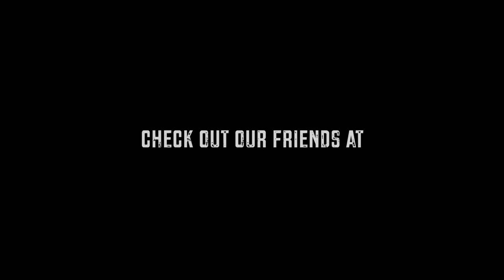DUCK HUNTING - GET THE KIDS INVOLVED West Side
Kidcochiese took a few Friars out for a duck hunt + dinner at Camp Andy.
Filmed over two days, day one was below zero and the cameras froze up, missed a lot of good kills, but I did the best I could with the footage I salvaged.
Great two days with Son Hunter & Mr. Peebody, those boys can shoot.

Member DUCKBOATS.NET